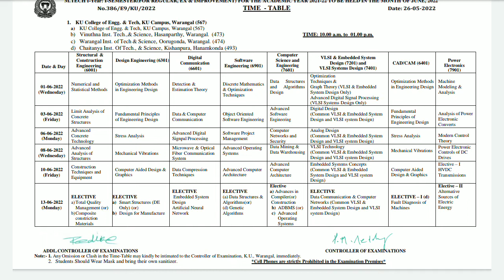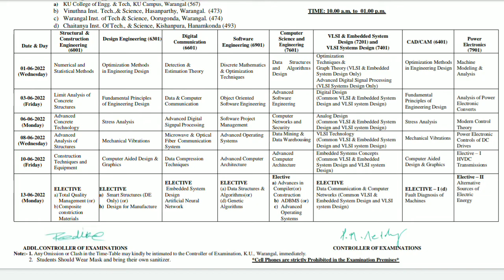KAKATIYA UNIVERSITY NEW UPDATE M.TECH I-YEAR I-SEM